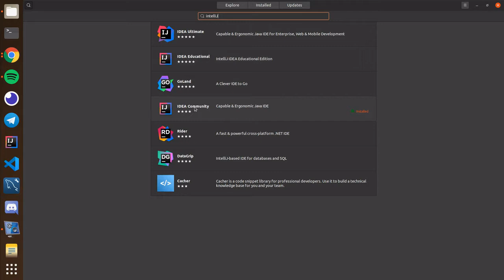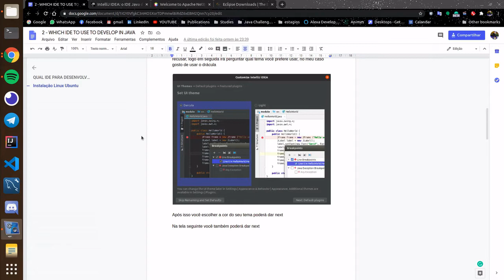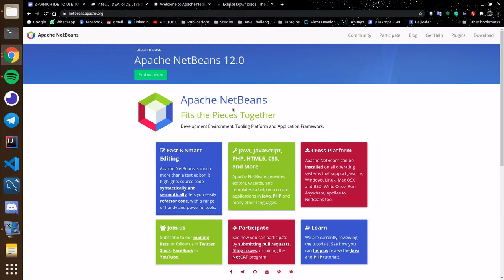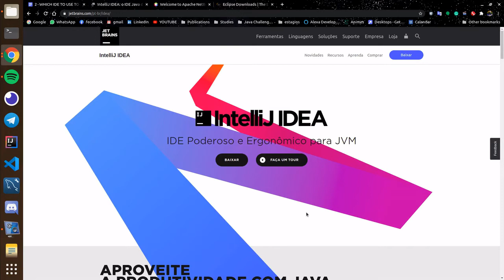3° Dia - Instalação IDE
Aprenda como instalar a sua primeira IDE